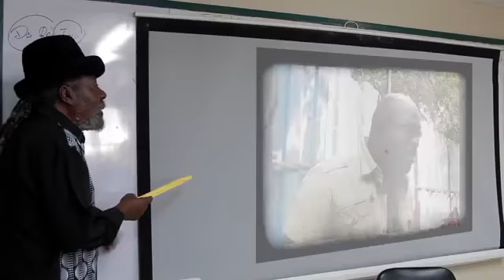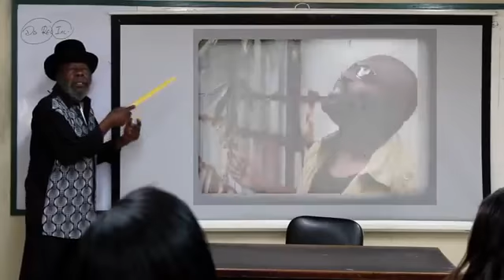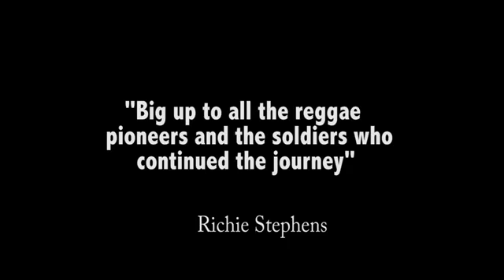Richie Stephens feat.daddy u roy MUSIC VIDEO